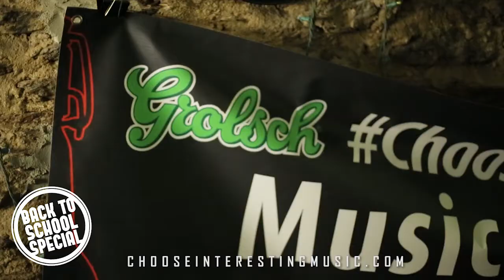Recess Break with King Holiday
King Holiday, the funk soul band of misfits from Brooklyn, will be headlining TurnStyle Music Group's "Back to School Special" fall music showcase at Mercury Lounge, as part of the 2013 Grolsch ChooseInteresting Music Series.

Check them out Thursday, September 7th at Mercury Lounge!